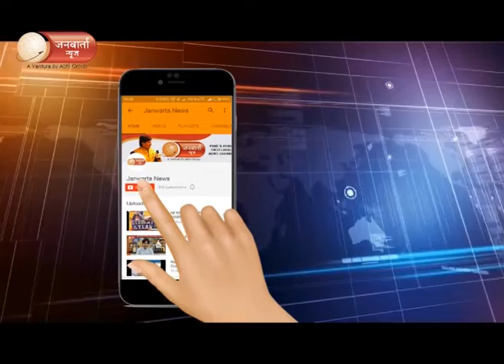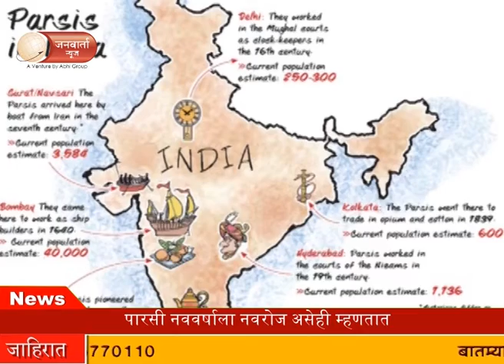जाणून घ्या पारसी बांधवांचा इतिहास...